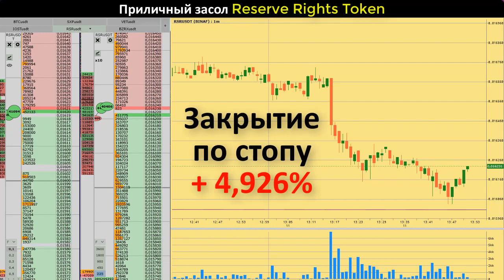Осень, засол Reserve Rights Token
Reserve Rights Token (RSR) - Масштабируемый стейблкоин, который позволяет людям защищать и использовать свои деньги по всему миру. Предназначен для защиты людей от гиперинфляции.

Reserve стремится создать стабильную, децентрализованную систему стейблкоинов и цифрового платежа, которая масштабирует предложение со спросом и поддерживает 100% или более залоговую поддержку.

В конечном счете, целью Reserve является создание универсального хранилища ценностей, особенно в регионах с ненадежной банковской инфраструктурой и регионах, где гиперинфляция является проблемой.
BTC: 1PrMUwEHYjh7KWHjNHhEsGLr5kmYrbmcsV
ETH: 0xc1b1334501d04d0057a2968bd0253df66292df20